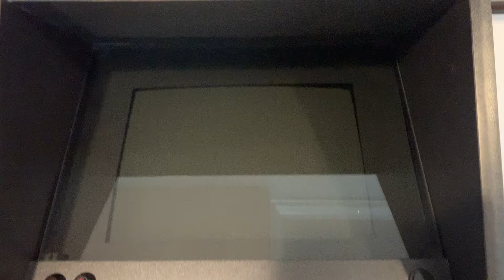Boot directly to Hyperspin (bypass Windows 10)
Here’s how it’s done:

Upgrade to Windows 10 Enterprise via Microsoft website (for free - keys provided by Microsoft).  Create one admin account with no password.

Run Command Prompt as Administrator and type "bcdedit.exe -set {globalsettings} bootuxdisabled on" (without the quotes).

Go to "Turn Windows Features On and Off" and Expand the "Device Lockdown" tree. Check the box for "Custom Logon", "Shell Launcher" and "Unbranded Boot".

Go to Registry Editor to "Computer\HKEY_LOCAL_MACHINE\SOFTWARE\Microsoft\WindowsEmbedded\EmbeddedLogon" and set "HideAutoLogonUI" and HideFirstLogonAnimation" to value "1" (enabling them).

Go to Registry Editor to "Computer\HKEY_LOCAL_MACHINE\SOFTWARE\Microsoft\Windows NT\CurrentVersion\WinLogon" and change "Shell" to the location of your frontend .exe file.

That should completely hide everything during boot sequence.  Black screen directly to front end with nothing else.  If you have get back into explorer for whatever reason hit Ctl+Alt+Del and select Task Manager (hit Enter).  When the window comes up, select "File"(or Alt+F), select "Run New Program" and type "explorer" in the box and press Enter.

Windows will start and you will have full access to the computer.